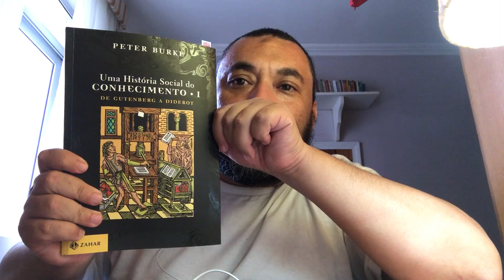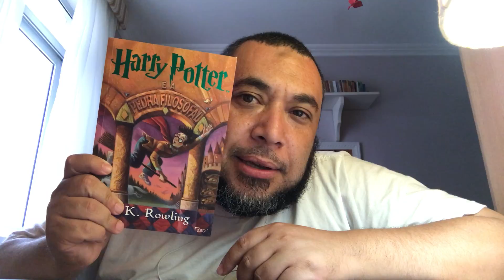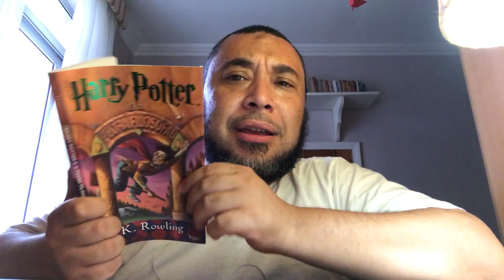Vamos acabar com a intolerância ?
Conhecer o outro não diminui nada, só acrescenta.